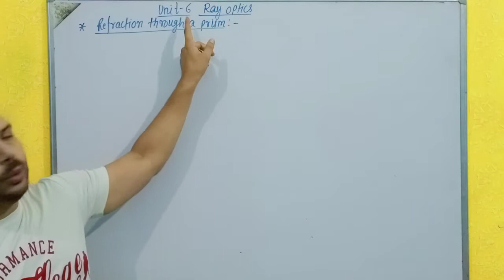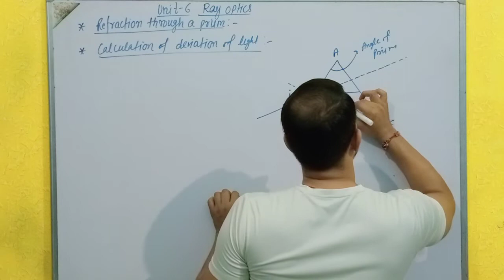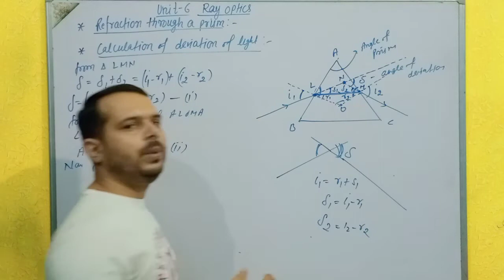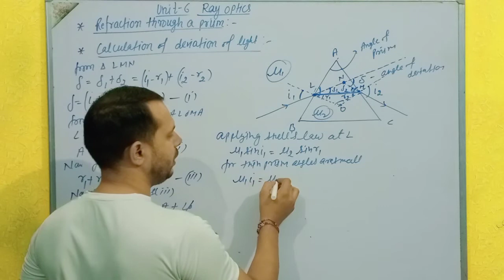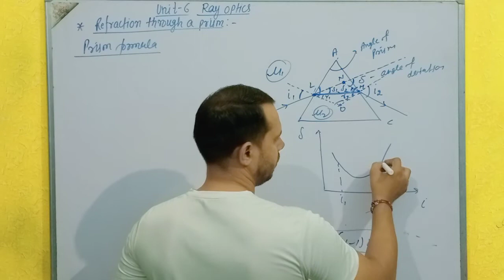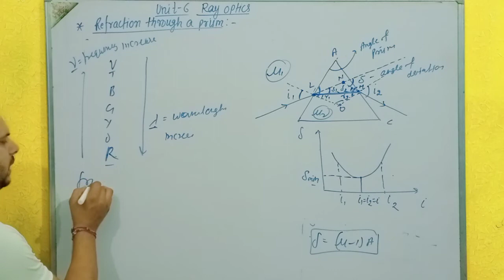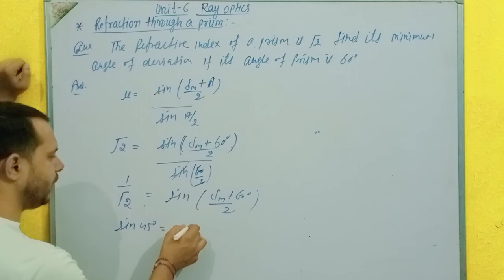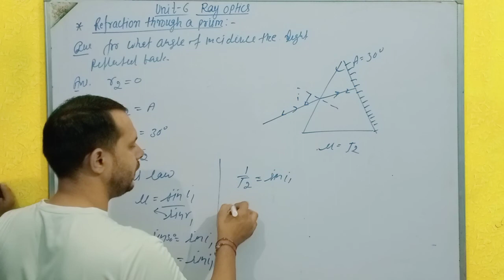Refraction through a prism || Prism formula || Angle of deviation|| IIT-JEE/NEET/NDA/CBSE